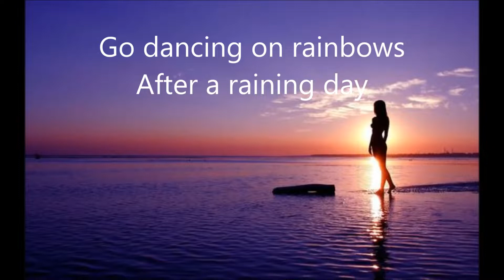Seashells and stones(Mary walks along the beach)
Sunrise
A new day is dawning
Mary walks along the beach
A seagull croons to welcome her
As waves sang sweet melodies

Seashells and stones
Stardust of gold
Ships and memories
Sails, sinks and floats

Fly away
Says the sky as she laughs and plays
Go dancing on rainbows
After a raining day
Mary dreams of sea and sand
With seashell and corals in her hand

Sunrise
It’s a beautiful morning
A seagull seems to welcome her
As the palm trees swayed in the breeze